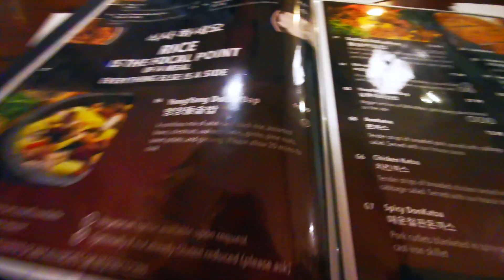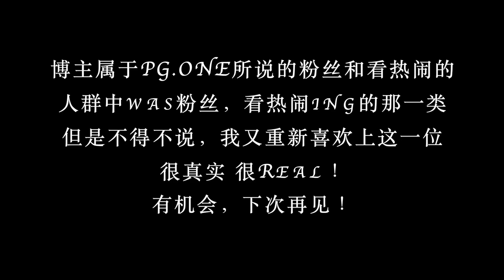Vlog 21【楚小CY VLOG】生活小日常 | 去看PG ONE演唱会